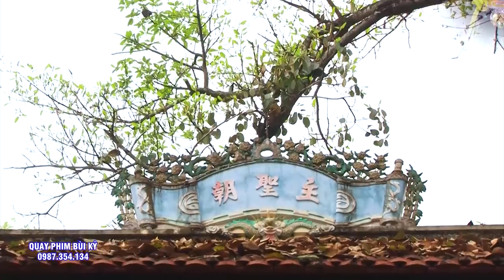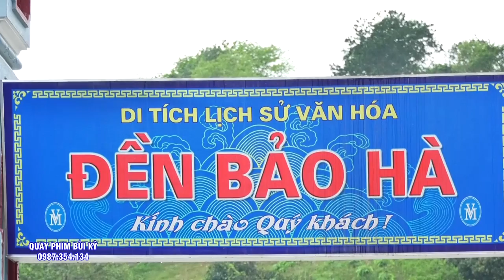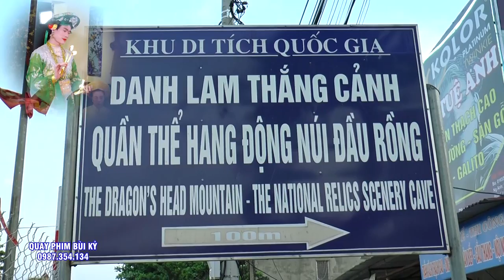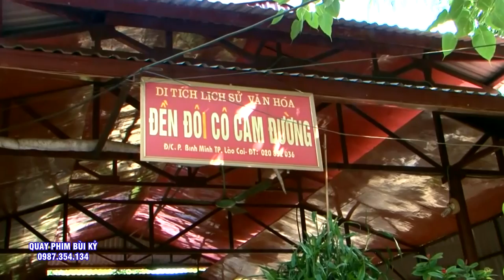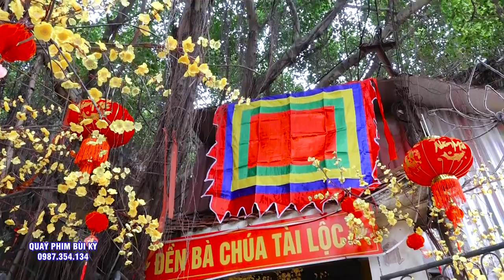Đẹp Như Zai Hàn Quốc .Hầu LẠi Còn Rất Đẹp. Cậu Đông Minh Hiếu Hầu Thánh Tại Đền Bà Chúa Tài Lộc - BN